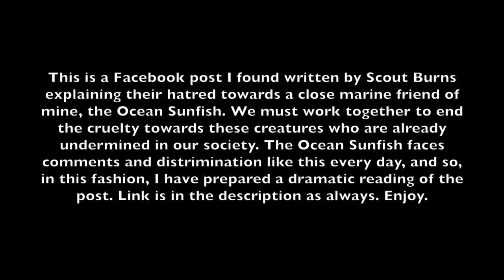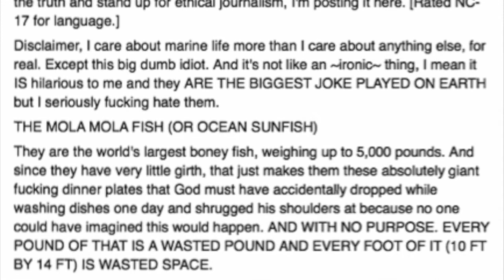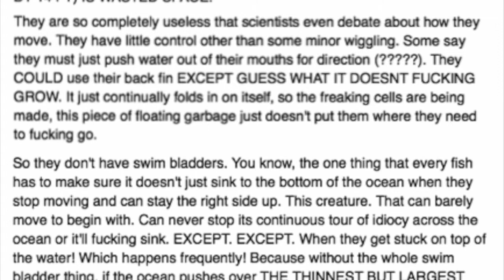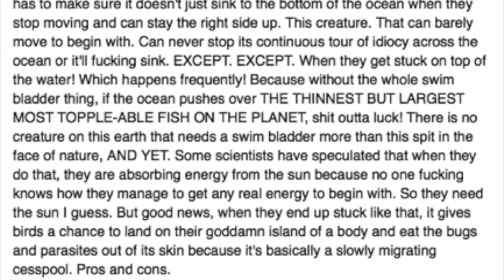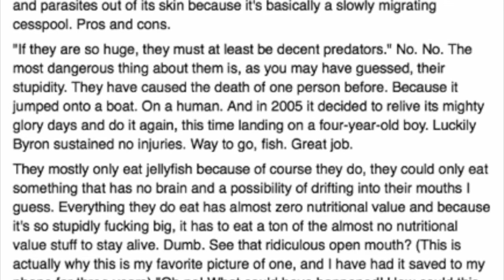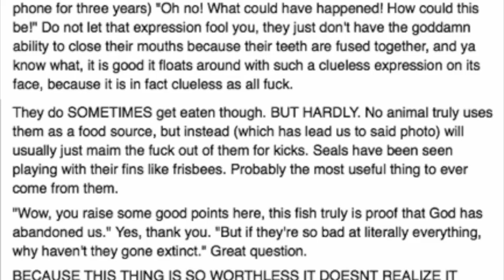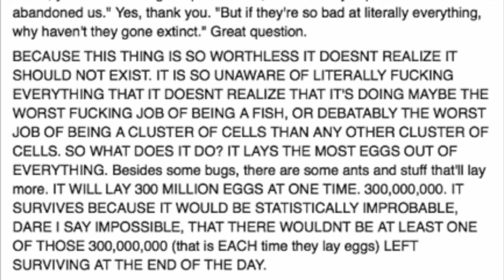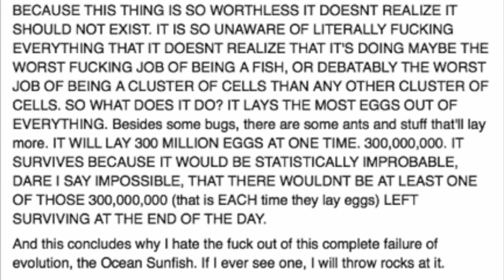The Ocean Sunfish | A Dramatic Reading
We marine life need to stick together. I will not stand by silently while my friends are being persecuted because they are not mentally, physically or evolutionarily as capable as other animals.

Yeah, this whole video was basically for shits and giggles. It was honestly one of the funniest posts I have found in a real long time. Link to the post is below (definitely go check out the comments which discloses even more hilarious information about the ocean sunfish)